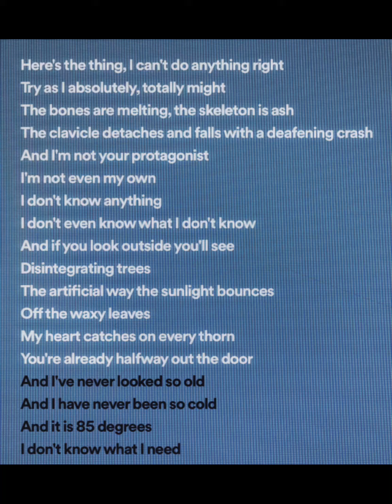Sweet Hibiscus Tea (credit to @penelopescott5194 )